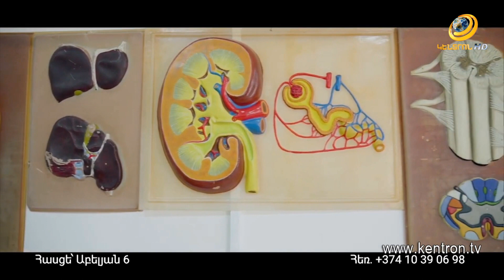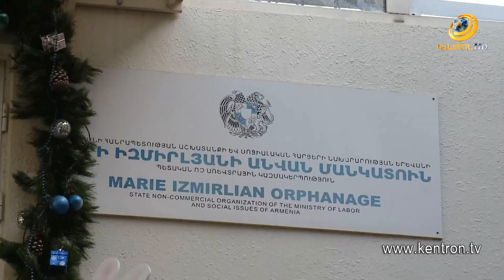Մանկատան անցուդարձը | Մոդուլ 19.01.2023